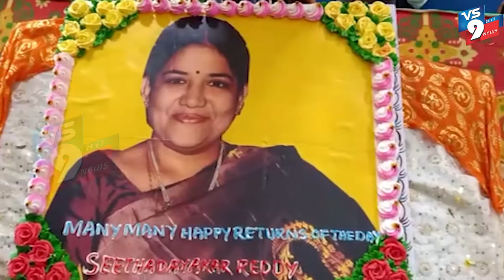కృష్ణపట్నం ఆనందయ్య ఆయుర్వేద మందులు పంపిణీ